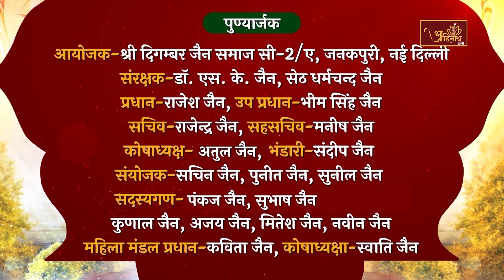P.P Ach. Sobhagya Sagar Ji M.H | Pravachan |आचार्यश्री सौभाग्यसागर जी ।05.12.23। Janakpuri, Delhi